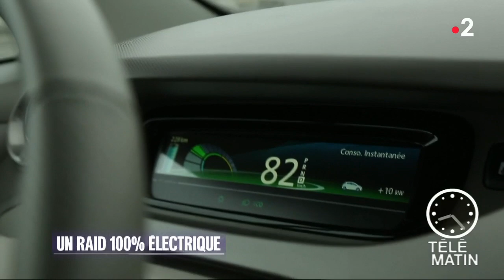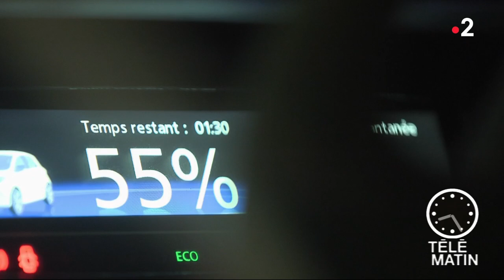Raid Cap Nord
Chroniqueur Laurent Bignolas

La « green expedition », c’est un rallye 100% électrique qui roule direction le Cap Nord.
Laurent Bignolas était au départ de la course, il nous envoie des cartes postales de ses aventures.